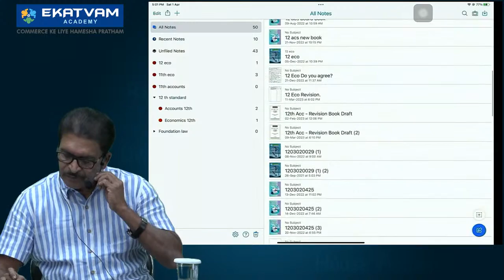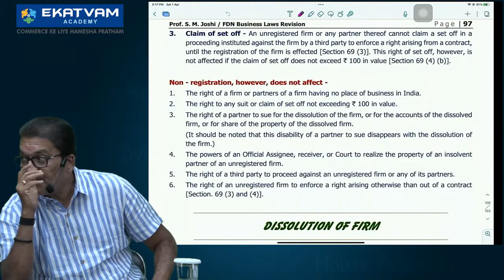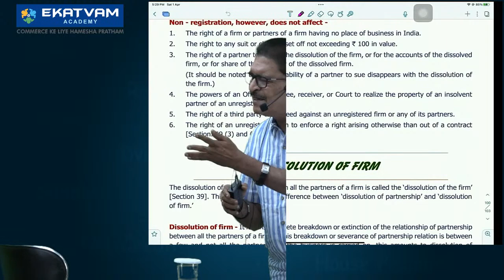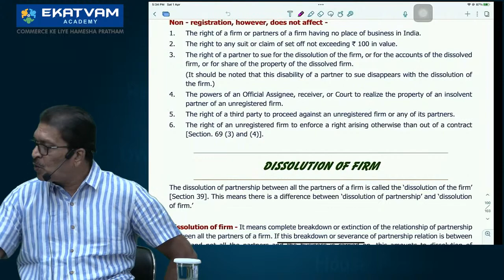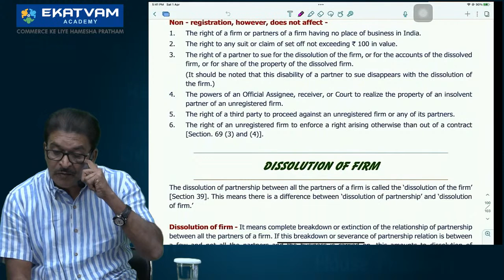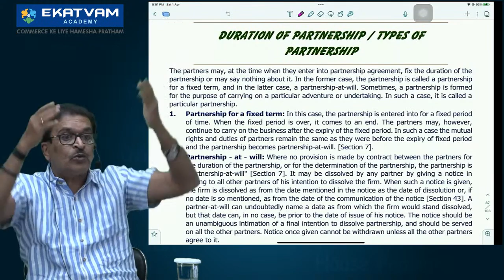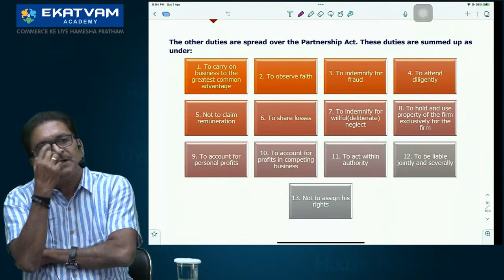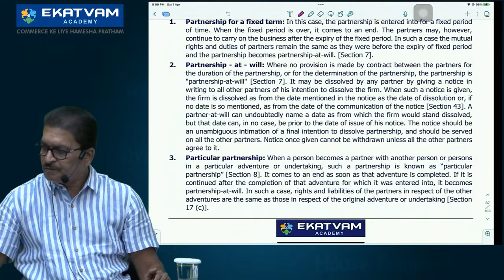CA Foundation Business Law Lec 24 | Fastrack Batch For June 23 Exam |Revision Batch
For ordering / buying need assistance contact